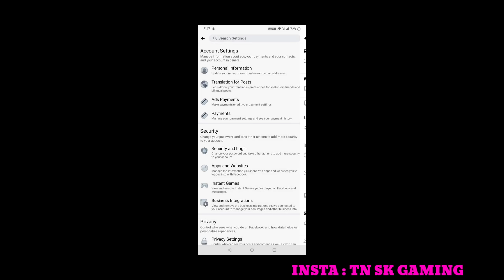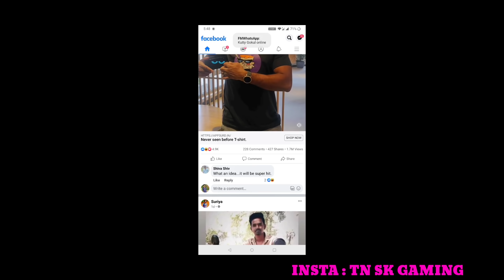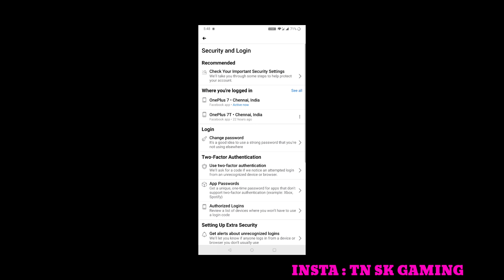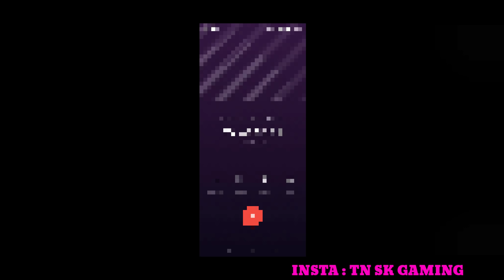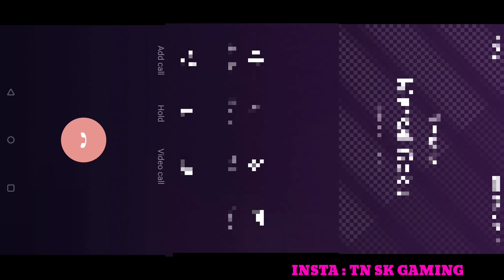Kutty Gokul Game ID Hacked 😫 Gokul Crying Moment || Sk Gaming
DEVICE CONFIGURATION :

MOTHER BOARD : GEGABYTE B450 VDH

GRAPHICS CARD : NIVIDIA 1650 SUPER

RAM : VENGENS CROSSIAR 16GB

SMPS : 650WATTS ANTEC

KINSTON 240SSD

KEYBOARD : RED DRAGON RGB

MONITOR : ACER 23INCH

MOBILE : ONEPLUS 7

IN GAME  ID NAME : TN SK GAMING

IN GAME ID NUMBER : 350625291

EMULATOR DPI : 160

MOUSE DPI : 1200

MOBILE DPI : 500